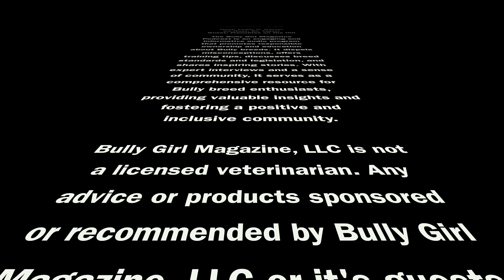Bully Girl Magazine Podcast - Episode 12 featuring Frenchies on the Hill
What's up Bully Fam? Thanks for tuning in to Episode 12 of the Bully Girl Magazine Podcast  featuring Frenchies of the Hill. Today we speak with Chey, as she takes us through her vision for her program.